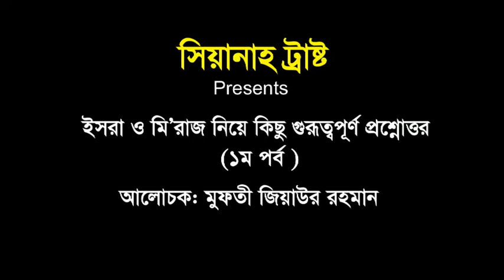ইসরা ও মি'রাজ নিয়ে কিছু গুরুত্বপূর্ণ প্রশ্নোত্তর | ১ম পর্ব | মুফতি জিয়াউর রহমান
সিয়ানাহ ট্রাস্ট এর আয়োজনে ইসরা ও মি'রাজ নিয়ে কিছু গুরুত্বপূর্ণ প্রশ্নোত্তর।  (১ম পর্ব)
আলোচকঃ মুফতি জিয়াউর রহমান